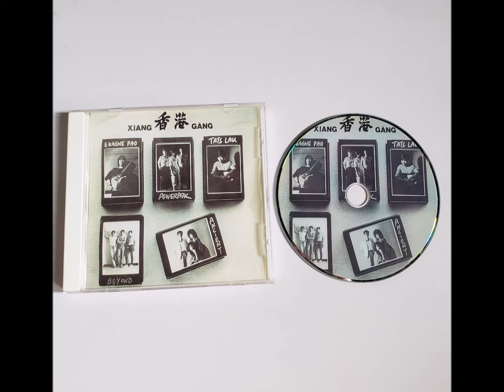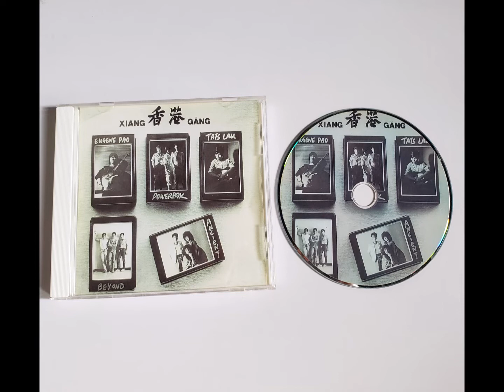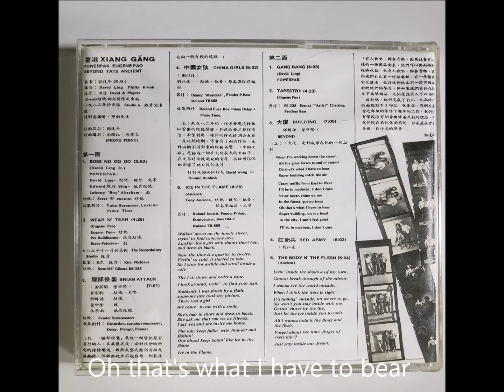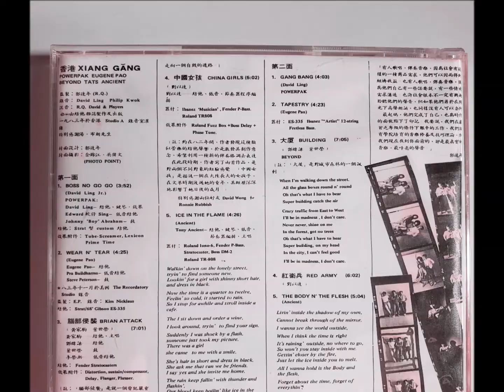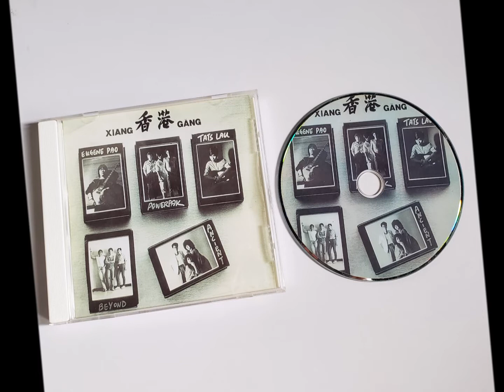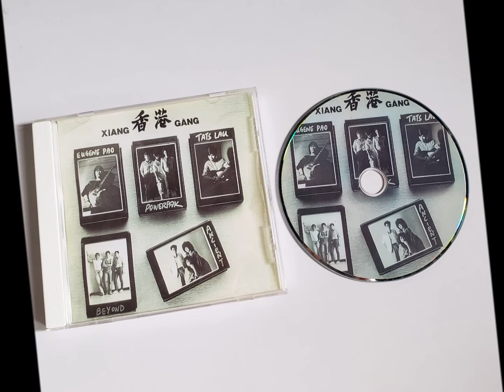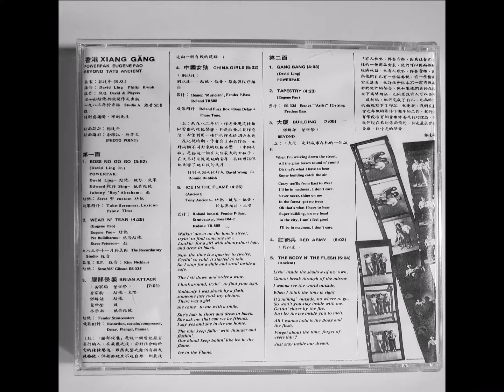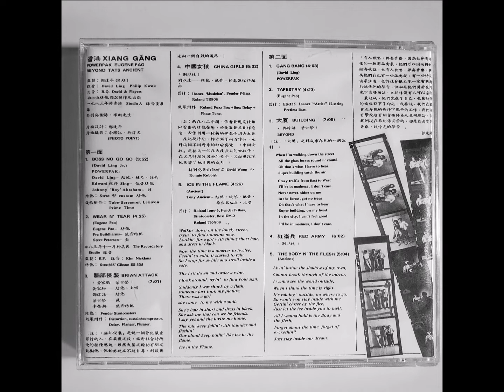Beyond - 大廈 Building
(鄧煒謙 葉世榮)

When I'm walking down the street
All the glass boxes round & round
Oh that's what I have to bear
Super building catch the air
Crazy traffic from East to West
I'll be in madness , I don't care

Never never shine on me
In the forest , got no trees
Oh that's what I have to hear
Super building on my head
In the city, I can't feel good

第一代Beyond
結他 主唱 : 黃家駒
結他 : 鄧煒謙
低音結他 : 李榮潮
鼓 : 葉世榮